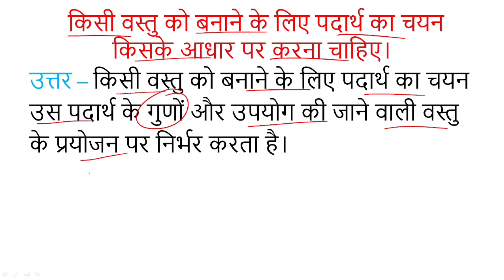किसी वस्तु को बनाने के लिए पदार्थ का चयन किसके आधार पर करना चाहिए। Class 6th Chapter 4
किसी वस्तु को बनाने के लिए पदार्थ का चयन किसके आधार पर करना चाहिए।  || kisee vastu ko banaane ke lie padaarth ka chayan kisake aadhaar par karana chaahie. || Class 6 Science || Ncert Educational Video

kisee vastu ko banaane ke lie padaarth ka chayan kisake aadhaar par karana chaahie.
uttar – kisee vastu ko banaane ke lie padaarth ka chayan us padaarth ke gunon aur upayog kee jaane vaalee vastu ke prayojan par nirbhar karata hai.

Question: किसी वस्तु को बनाने के लिए पदार्थ का चयन किसके आधार पर करना चाहिए। || kisee vastu ko banaane ke lie padaarth ka chayan kisake aadhaar par karana chaahie. ||
Class: 6
Subject: Science
Chapter: 4 वस्तुओं के समूह बनाना  || Sorting Materials Into Groups ||
Book: NCERT Hindi Medium

👉 Have Any Query? Ask Us.

samooh mein kaun see vastu alag hai? kya cheenee jal mein vileen hotee hai? jin vastuon ko ek doosare ke sthaan par prayog kiya jaata hai unhen kya kahate hain? * nimn mein se kaun see vastu lakadee se banee hai ?* 1⃣ joote 2⃣ kursee 3⃣ pustak 4⃣ inamen se koee nahin? samooh ke paanch sootr kya hai? kaun see vastu padaarth nahin hai? samooh ke niyam kya hai? paanch samooh kya hain? panchasootr kya hai? paanee mein doobane vaalee vastu kaun see hai? lakadee kaun see sankhya hai? kaun see vastu chamakatee hai? vaastu kitane prakaar ke hote hain? vastuon kitane prakaar kee hotee hai? 3 upabhokta se aap kya samajhate hain? paarabhaasee padaarth kaun kaun se hain? tel lage chikane kaagaj ko paarabhaasee kya kahate hain? jal mein cheenee kaun sa mishran hai? vastuon ka kya kahalaata hai? vastuen kya hain paanch udaaharan deejie? vastu kise kahate hain? vastuon ko kaise dekh paate hain? upabhokta vastu kya hai? vastuon ko kaise dekh sakate hain? vastu kab dikhaee detee hai? vastu kyon dikhaee detee hai? chhaaya kitane prakaar ke hote hain?vastuon ke samooh banaana 30 vastuon ke naam vastuon ke samooh banaana chlass 6th vastuon ke samooh banaana prashn uttar 10 vastuon ke naam 20 vastuon ke naam kaun see vastu padaarth nahin hai 50 vastuon ke naampetrol kaise maapa jaata hai? 1 kilo gais kitane leetar hotee hai? deejal kee ikaee kya hai? deejal kya cheej ka banata hai? ek leetar petrol mein kitane gailan hote hain? petrol ka doosara naam kya hai? petrol kahaan paaya jaata hai? petrol kaun sa sansaadhan hai?